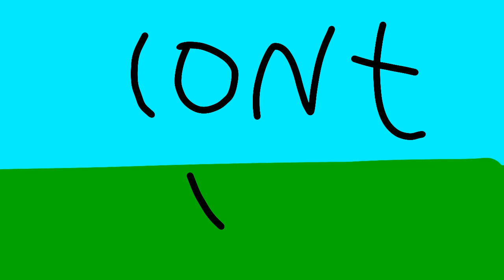Battle For Egg 1:The Beggining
(i needed to reaploud)